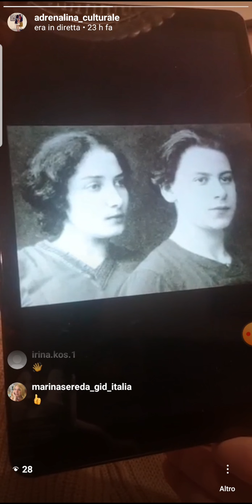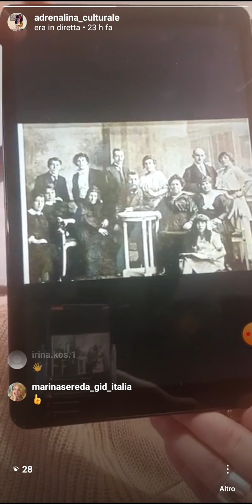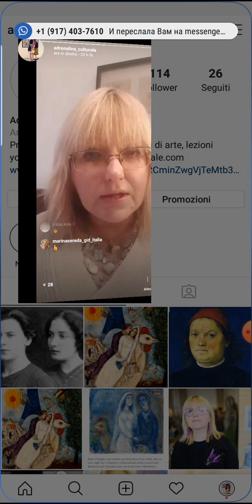Лекция 3. Марк Шагал часть 2 "Обручённые и Эйфелева башня"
"Обручённые и Эйфелева башня" Марк Шагал. Беседы об искусстве на карантине.
Видео разбито на несколько частей в связи с чрезвычайным положением в Италии на карантине и перегруженным  интернет-траффиком. Благодарим за понимание